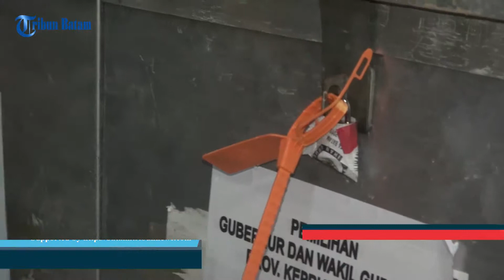Polri dan TNI Lakukan Patroli ke PPS dan PPK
BATAM – Kepolsian  Polresta  Beralang  Batam bersama  pasukan Yonif 10 Marini Satria Bumi Yudha (SBY) Yonif Raider 143 Tuah Sakti (TS) melakukan patrol kesejumlah PPS dan PPK yang ada di Batam.

Dimana hal ini dilakukan bertujuan untuk menjaga suasana Pemilukada di Batam berjalan aman dan kondusif serta menepis isu politik uang.

“Ini bentuk keseriusan kami dalam menjaga agar pemilukada berjalan aman dan kondusif serta memberikan rasa aman bagi para penyelenggara panita pemungutan suara mulai di tingkat kelurahan, kecamatan,” kata Kombes asep Safrudin, Kamis (10/12/2015).

“Dan yang terpenting mengamankan kota suara,” kata Asep lagi.

Persiapan patroli bersama ini dilakukan di Mapolresta Barelang Batam, sejumlah personil gabungan baik dari polri tni dan marinir kemudian berangkat menuju ke kantor camat batam kota guna melihat secara langsung kesiapan dan keamanan di lokasi itu.

Selain melakukan pengecekan terhadap kesiapan aparat, tim gabungan yang dipimpin kapolresta barelang kombes Asep Safrudin juga mngecek secara langusng kondisi kotak suara yang masih digembok dan disegel pihak kpu di PPK.